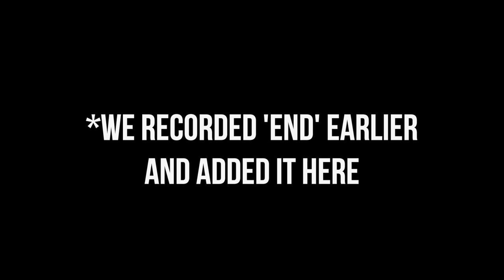Full Player Commentary - Quake Done Quickest Lite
We got together to talk (at length!) about the fastest quake project ever. This one goes deep...

With: @Chamburs, @j0zz1e, @Muty  @SphereMJ, @prasinar1337, Brainfluid.

Maps/Runs:
00:00 - Intro
02:04 - E1M1 (Jukebox)
08:50 - E1M2 (Chambers)
13:29 - E1M3 (Jukebox)
19:05 - E1M4 (Joe)
23:35 - E1M5 (Joe)
27:37 - E1M6 (Connor)
30:27 - E1M7 (Chambers)
35:56 - E2M1 (Chambers)
39:45 - E2M2 (Chambers)
46:55 - E2M3 (Jukebox)
49:57 - E2M4 (Jukebox)
56:22 - E2M5 (Jukebox)
1:02:23 - E2M6 (Brainfluid)
1:11:32 - E3M1 (Chambers)
1:16:41 - E3M2 (Jukebox)
1:19:14 - E3M3 (Jukebox)
1:22:18 - E3M4 (Jukebox)
1:25:26 - E3M5 (Connor)
1:31:17 - E3M6 (Connor)
1:36:54 - E4M1 (Jukebox)
1:41:03 - E4M2 (Jukebox)
1:48:03 - E4M3 (Muty)
1:54:41 - E4M4 (Joe)
2:00:00 - E4M5 (Chambers)
2:06:35 - E4M6 (Jukebox)
2:09:44 - E4M7 (Jukebox)
2:15:14 - END (Praskoo)